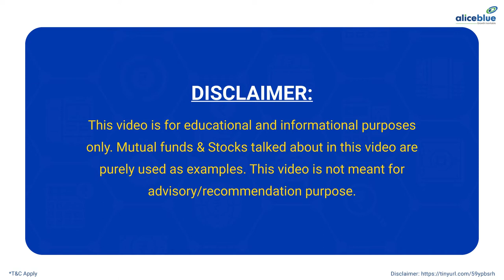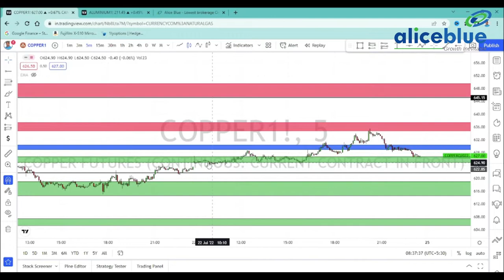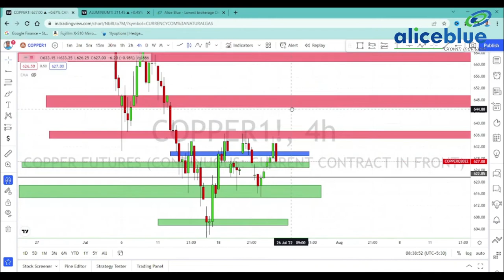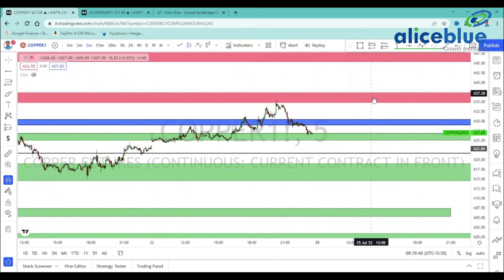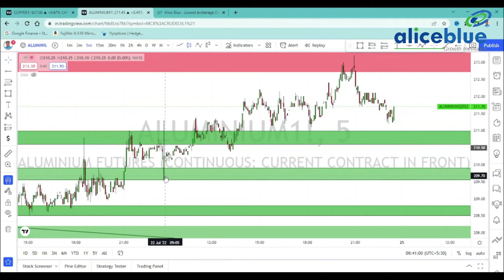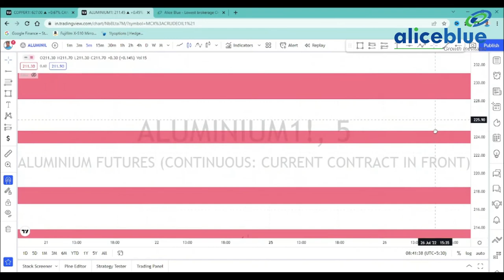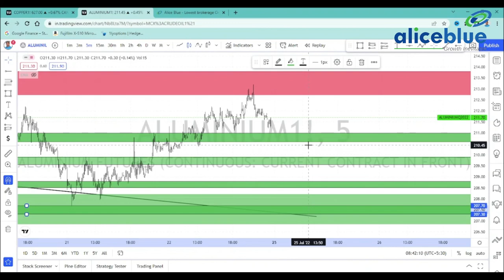Copper and Aluminium Levels in Tamil | 25th July 2022 | Alice Blue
🔔 Start Now!